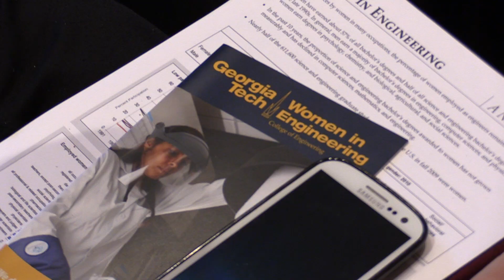Women in STEM: Tackling the Challenges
Georgia Tech hosted a roundtable discussion in Washington D.C. confronting the challenges and celebrating the successes of women in engineering. The goal is to have an open discussion about the obstacles—whether they be real or perceived—that make it difficult for women to pursue engineering. Joining Georgia Tech's experts were representatives from Texas A&M, The White House, and IBM.